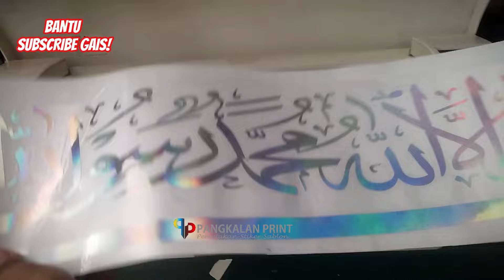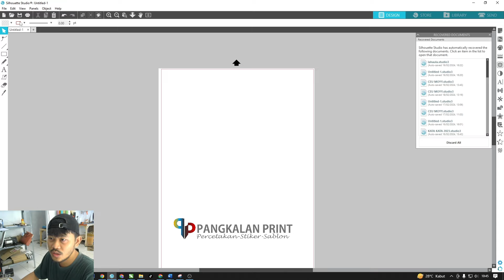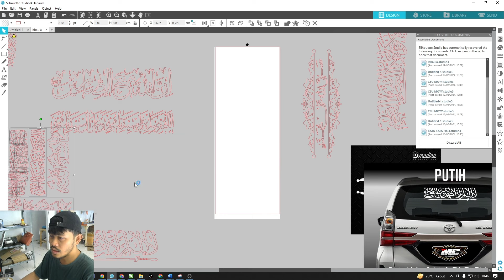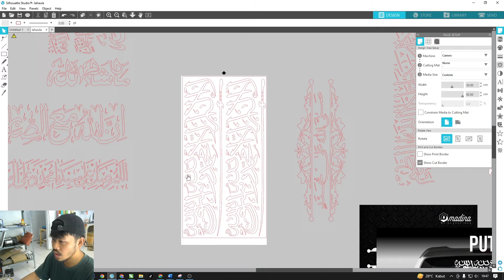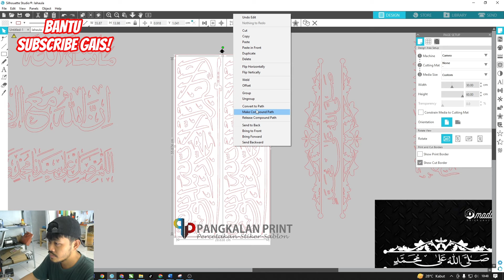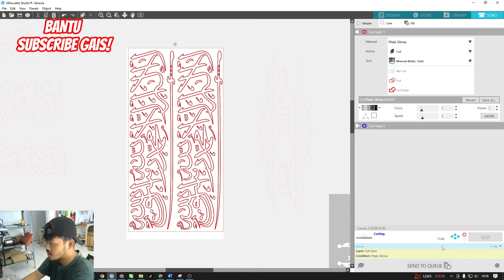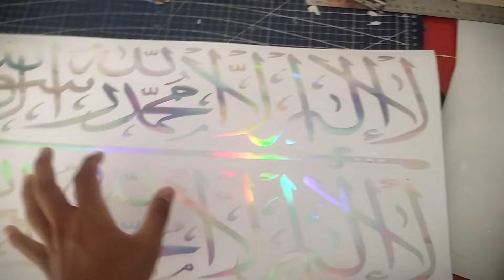Cukup Satu Mesin ini Bikin Stiker Jadi Mudah!!!! emg iya!!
salam sahabat percetakan kali ini saya share lagi video proses pembuatan stiker cutting kaligrafi menggunakan mesin cameo 3 dibahan hologram!

semoga bermanfaat